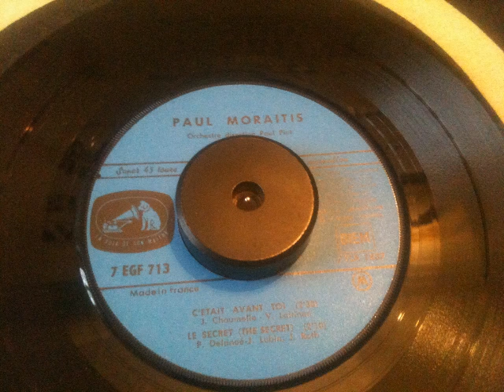PAUL MORAITIS LE SECRET SAME AS GENE MC DANIELS POPCORN